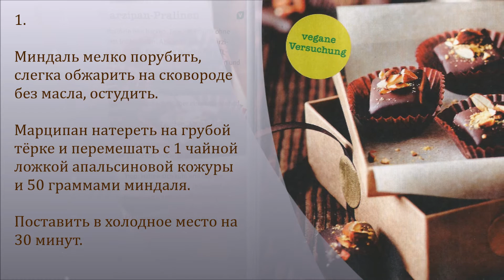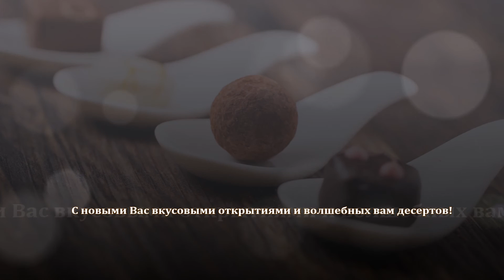Конфеты пралине с марципаном -Рецепты веганской кухни (вкусно,просто,полезно) #@picandra of Germany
Проект "Рецепты веганской кухни" открывает это видео, в коем описывается быстрое приготовление очень вкусных пралине с марципаном по веганскому рецепту. Ароматно, вкусно и полезно для себя и окружающего вас мира! Приятного всем аппетита и новых вкусовых открытий! :)

#@picandra of Germany
#@picandra of Germany
#@picandra of Germany
#@picandra of Germany